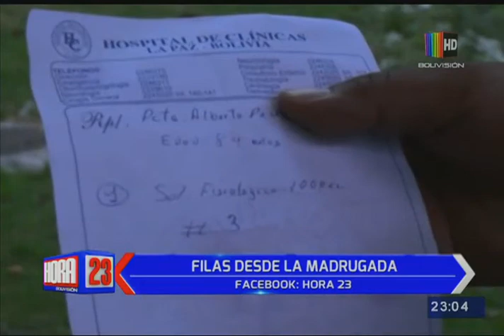Hora 23: Programa del 11 de Marzo de 2019